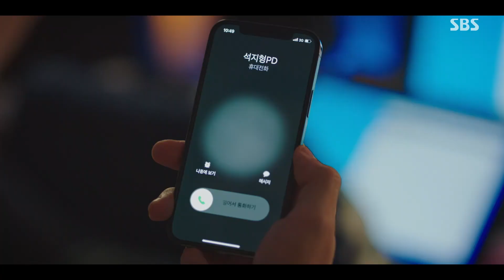[SUB] 불량배들에게 유도 선출의 위엄을 보여주는 김세정★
진예솔(지한슬)에게 치근대는 불량배들을 김세정(온마음)이 혼내준다.

SBS 금토드라마 ‘오늘의 웹툰 (Today's Webtoon)’